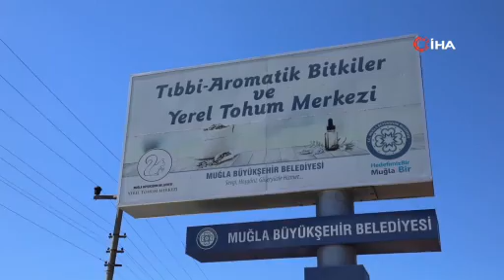Muğla'da 1 milyon tohum dağıtımına başlandı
Türkiye’nin en donanımlı ve kapsamlı yerel tohum merkezini kuran, bugüne kadar tüm Türkiye’ye 18 Milyon yerel tohum dağıtan Muğla Büyükşehir Belediyesi 2024 yılı için dikimi yapılan ürünlerden elde ettiği tohumların kurutulması ve kontrol işlemlerini tamamladı. 120 çeşit yerel türden oluşan tohumların dağıtımına 1 Şubat 2024 itibari ile başlandı.